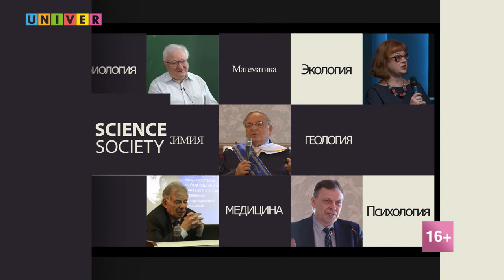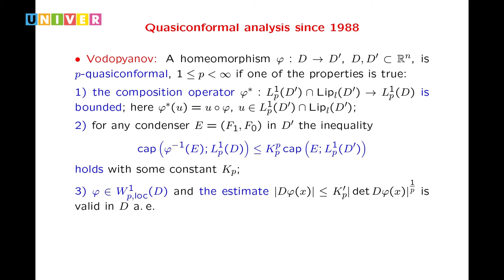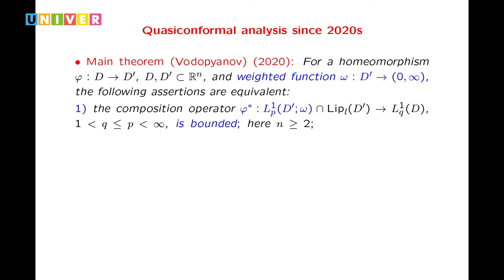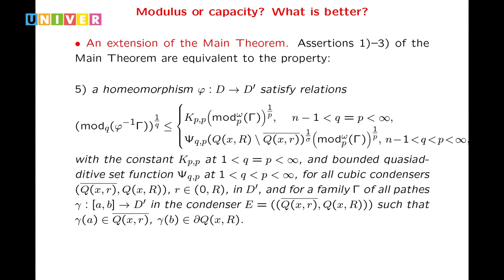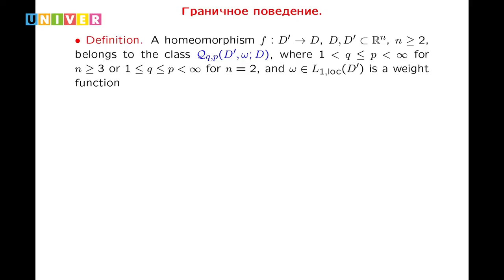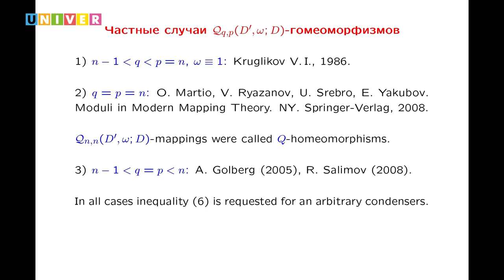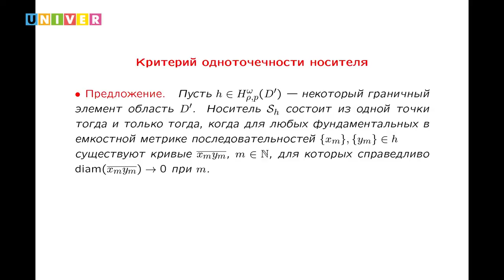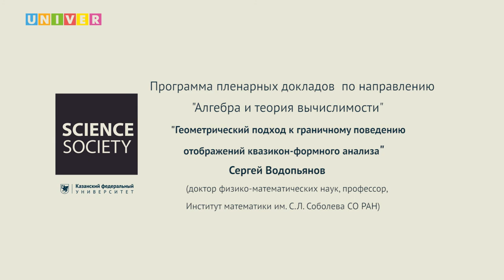Лекция. "Геометрический подход к граничному поведению отображений квазикон-формного анализа".